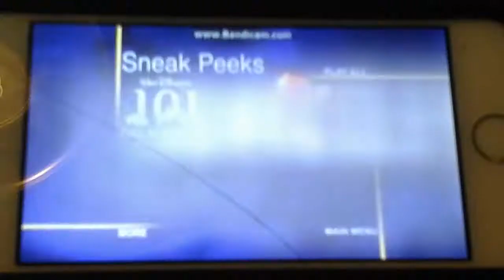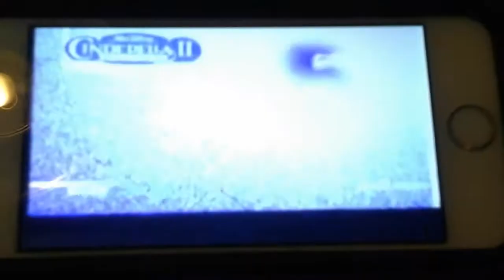Sneak Peeks Menu Part 1